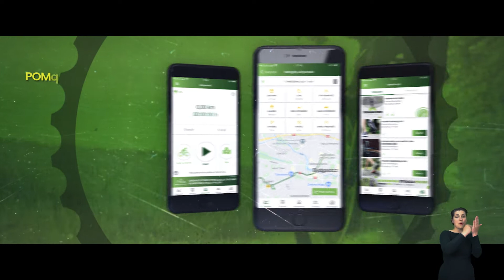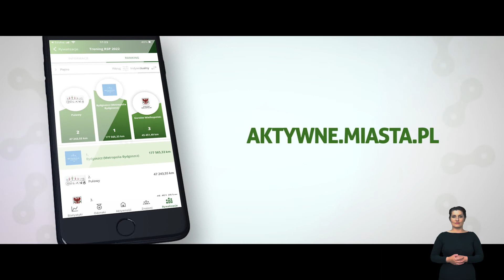Każdy kilometr jest dla nas cenny - kręcimy dla Zielonej Góry!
Zielona Góra bierze udział w tegorocznej edycji “Rowerowej Stolicy Polski”. Oznacza to, że nasze miasto walczy o tytuł najbardziej aktywnej rowerowo miejscowości. I to w skali całego kraju. Każdy kilometr jest dla nas cenny! CAŁY ARTYKUŁ